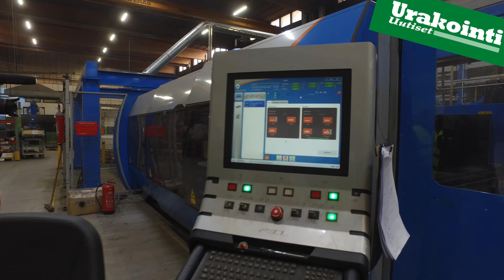Avant Factory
Hei! Katso myös nämä!